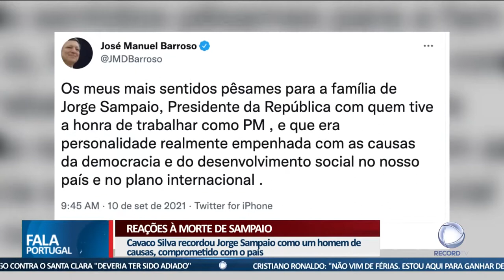Reações à morte de Jorge Sampaio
Foram muitas as reações à morte do antigo Presidente da República. Marcelo Rebelo de Sousa disse que Portugal perdeu um homem bom e recordou a luta de Sampaio pela igualdade. António Costa decretou três dias de luto nacional.